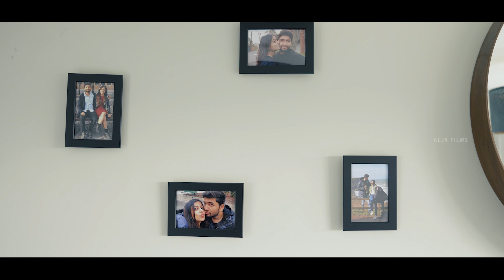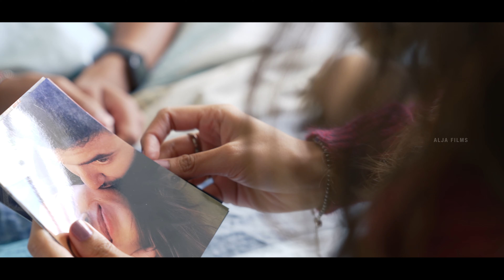Pre-Wedding | Couple Video | Sharans & Aayushi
Congratulations to Sharan & Aayushi. Loved filming this love story.